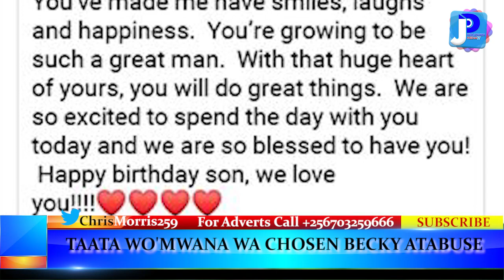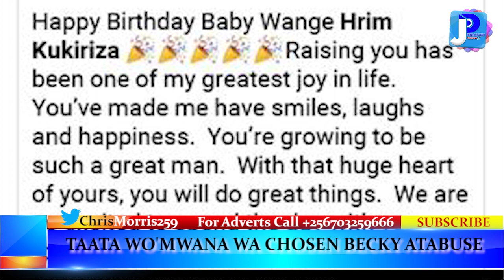Chosen Becky Kino Abadde Takisuubira Eyali Taata womwanawe Kyakoze Kumazalibwaage